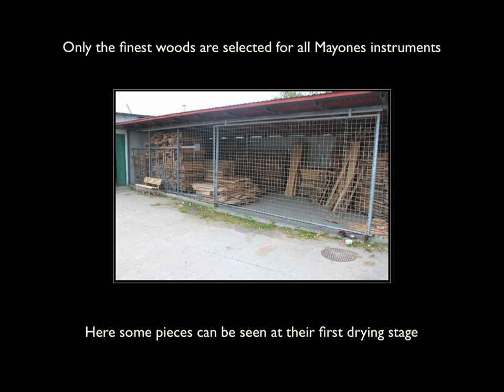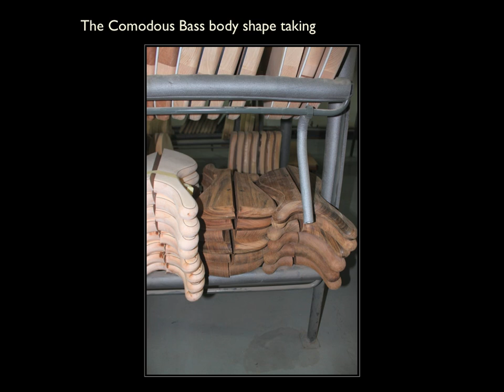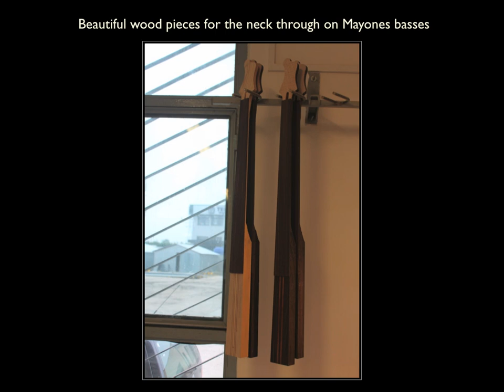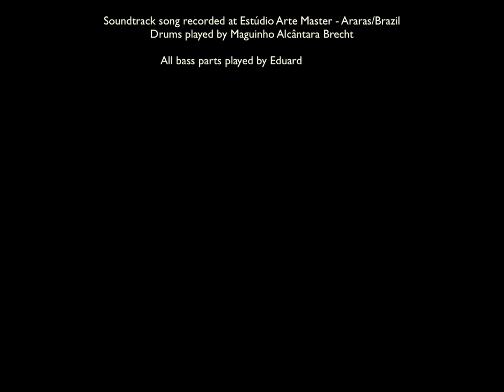Mayones Guitars & Basses + Factory Tour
Soundtrack:

Song - Mandela
Album - Brazuka Kitchen (A collection of bass & drums duets)

Artists:
Eduardo Kusdra - Bass
Maguinho Alcântara - Drums

Written, arranged and produced by Eduardo Kusdra

A short factory tour at the Mayones Guitars & Basses headquarters. Handmade in Gdansk/Poland since 1982, the Mayones instruments are real pieces of art. The craftsmanship of their Luthiers is absolutely superb.